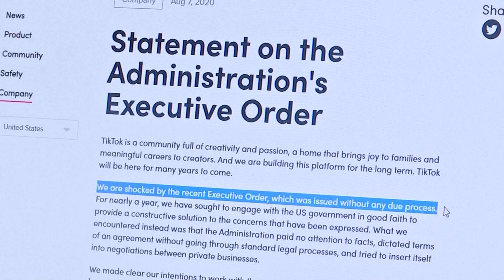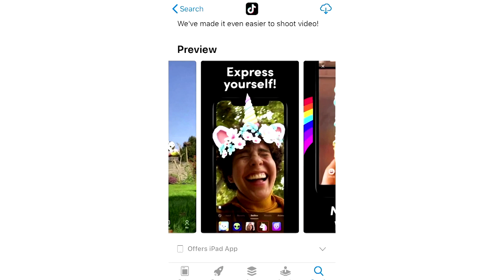U.S. ban on TikTok could cut it off from app stores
President Donald Trump’s executive order banning China’s TikTok could prevent U.S. app stores from offering the popular short-video app and make advertising on the platform illegal.